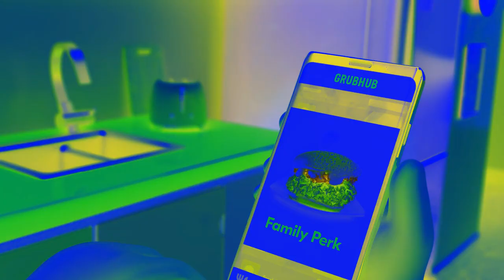Grubhub Ad in G-Major 2